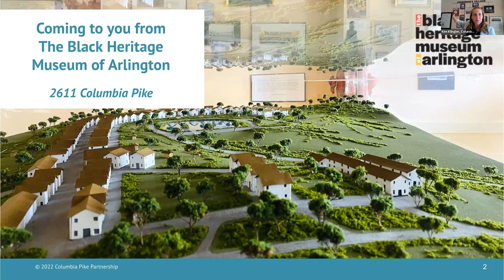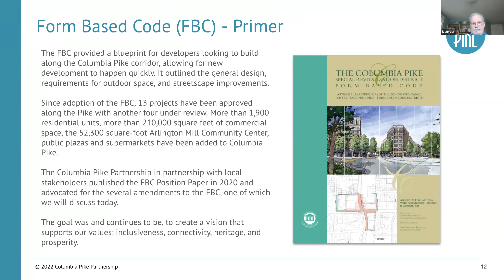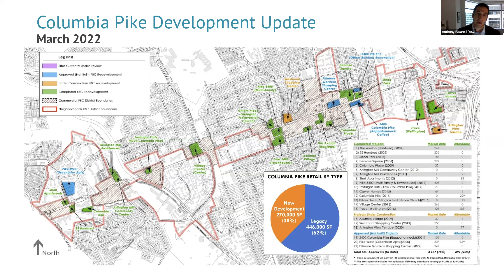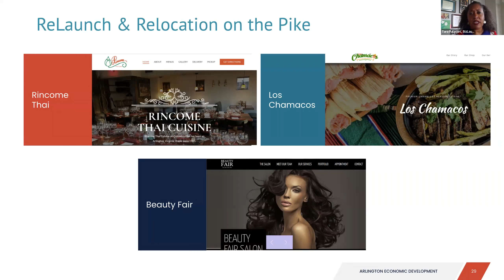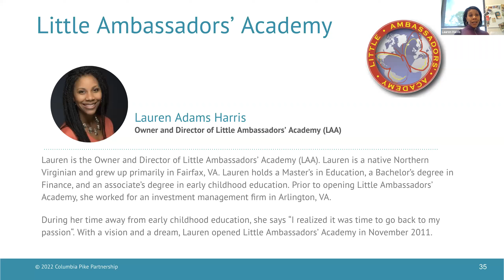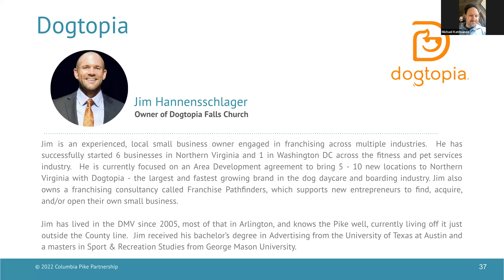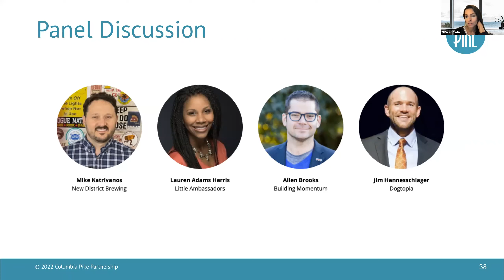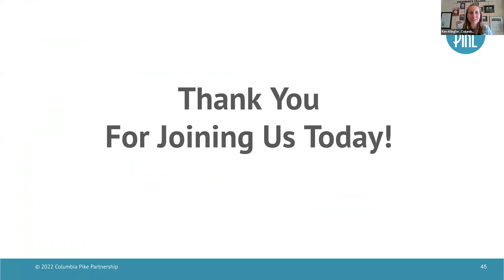Columbia Pike Virtual Progress Luncheon 2022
Our 2022 Columbia Pike Progress Luncheon serves as a celebration of the economic progress of the Pike over the past few decades as well as a look toward the future growth and development planned for the next few years.

With the new changes with the newly approved changes to the Form Based Code, Columbia Pike could now see exciting and new uses for its ground floor space. This could include light industrial – breweries, doggy daycares, maker spaces, and/or other uses such as childcare, museums, and galleries.

Join the Columbia Pike Partnership, our speakers, and panelists as we discuss the vision, possibilities, opportunities, and next steps.